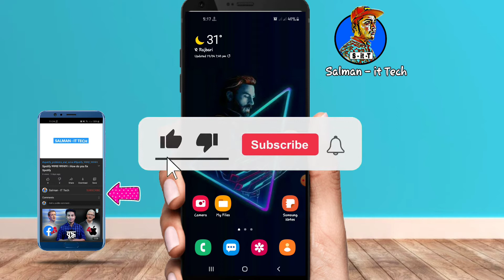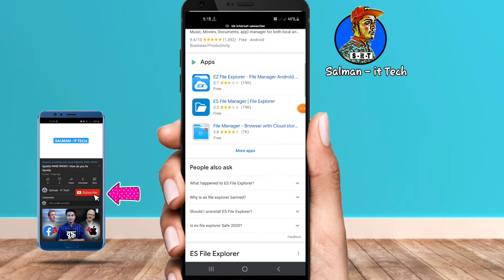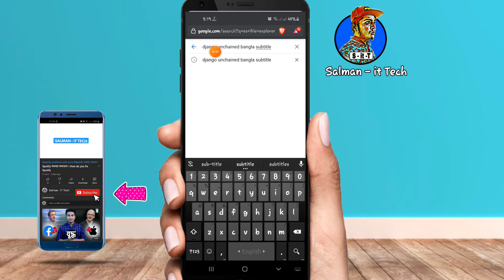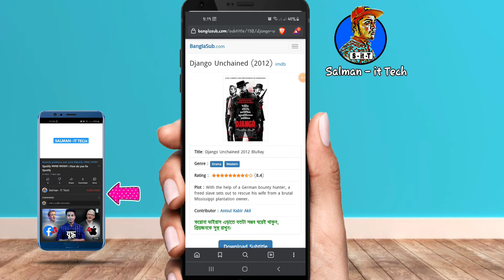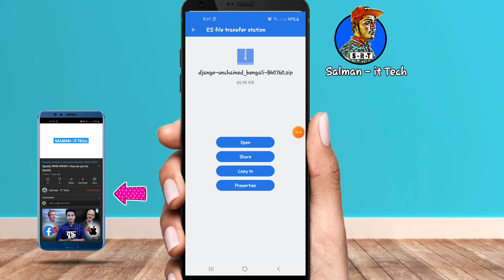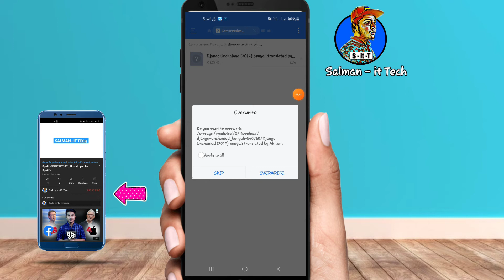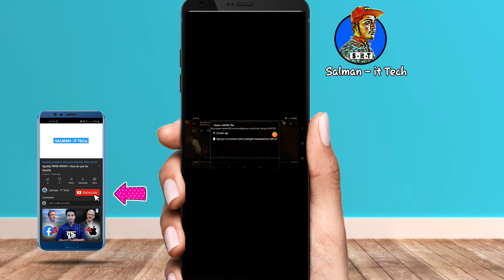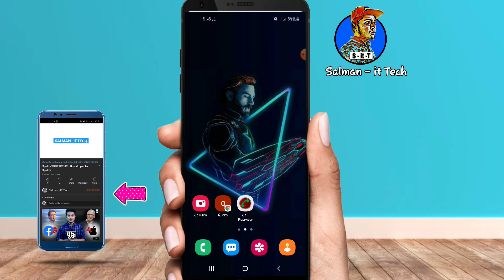How to add subtitles to a movie permanently in Android । Movie subtitle add Bangla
in this video I am telling about How to add subtitles to a movie permanently in Android । Movie subtitle add bangla. Hello friends, many of us like to watch movies on Android, but we have to read a lot of problems to watch the movie due to linguistic reasons. If you watch today's video in its entirety, you will get a complete idea about adding movie subtitles.

How to add subtitles to a movie in Mobile hope you enjoy.

Connect Me 📳

❤️❤️❤️ Thanks ❤️❤️❤️